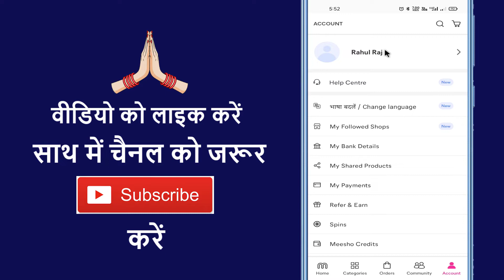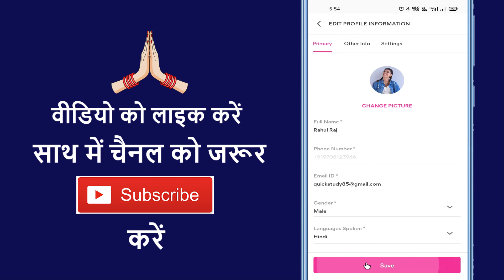Meesho App Par Profile Photo Kaise Lagaye ~ How To Set Profile Picture In Meesho App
Aaj ke is video me ham batane vale hai ki meesho app par apna photo kaise lagate hai

➡ Queries Solved

1. Meesho app me profile photo kaise lagaye
2. How to set profile photo on meesho app
3. Meesho app me photo set kaise kare
4. Meesho app me profile kaise lagaye
5. Meesho me apna photo set kaise kare